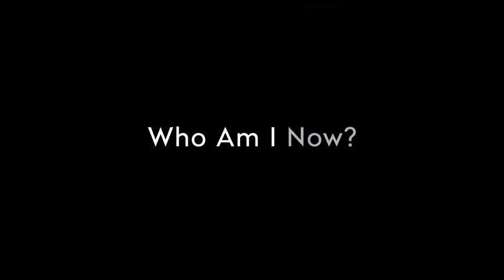Who Am I Now? Official Trailer (2021)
ew friends Erin and Alex discover a mutual attraction that neither of them have ever felt before. While Alex tries to navigate her feelings, Erin refuses to acknowledge that she might be gay and heads down a path of self-destruction. Faced with Erin's denial, Alex must decide whether to follow her own path, or fight for the first person she's ever loved.

Starring
Joanna Gaskell
Alicia C. Snee
Alethea Sholomenko
Cameron Paisley
Barbara Beall
Elizabeth Young
Raphael Lecat

K. Bray Jorstad

Louise E. Lathey

Music
'Just a Memory' by ROYAL and COVEO